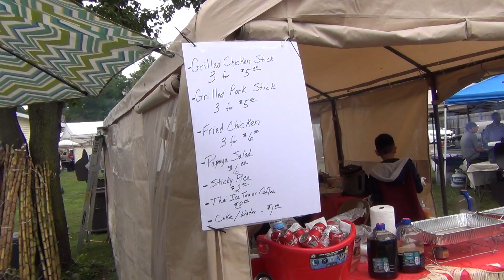Boun Pha Veth Wat Lao Des Moines IA.USA 6-23-19.บรรยากาการขายของ.